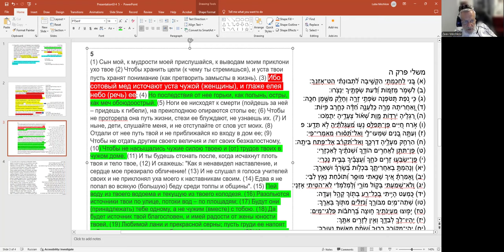Мишлей-притчи царя Шломо, гл. 4-5. Как еврейскому народу воспользоваться своими потенциалами самому?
Рав Зеев Мешков.